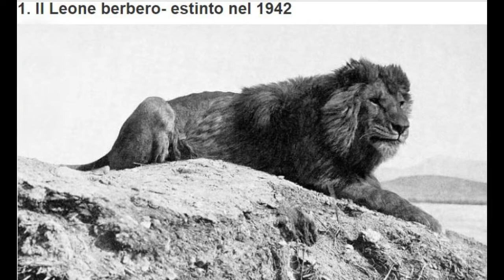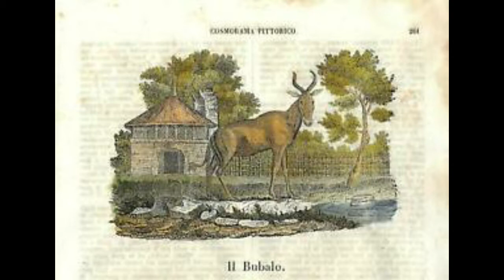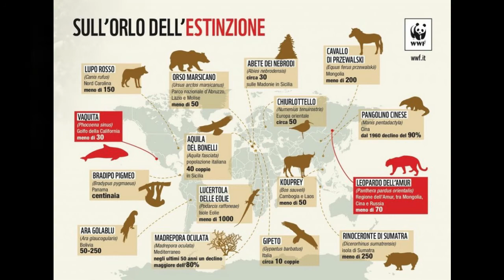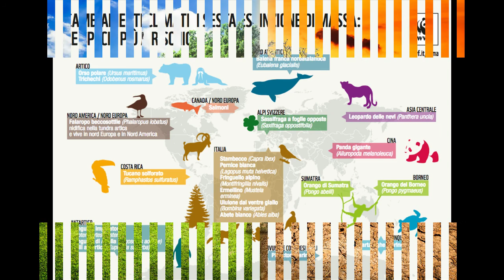Allarme Estinzione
Biodiversità in crisi allarme Onu ,  un milione di specie a rischio estinzione..